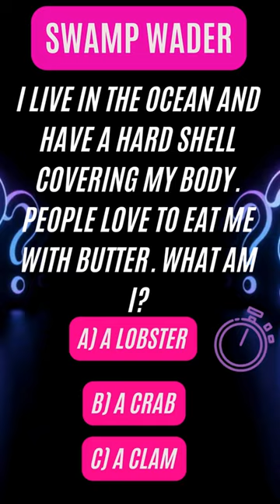This Egg Riddle This Egg Riddle is Blowing Up TikTok! 99% Fail! Can You Solve it ❓riddles